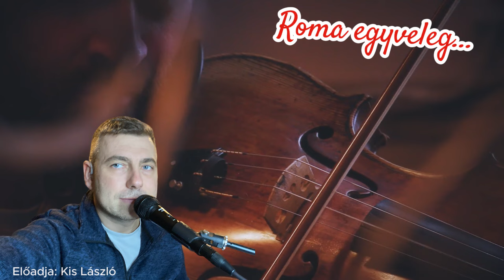Kis László: Roma egyveleg (feldolgozás)